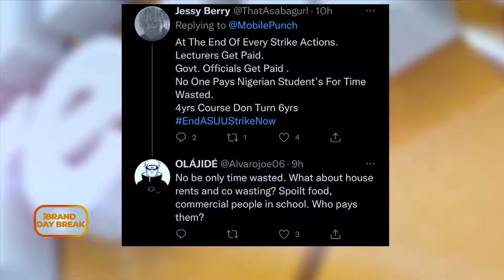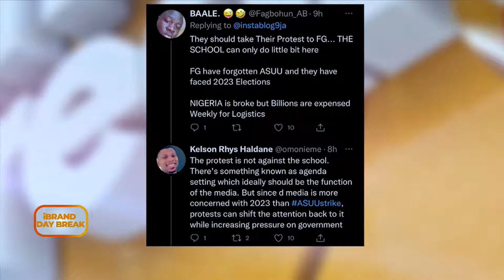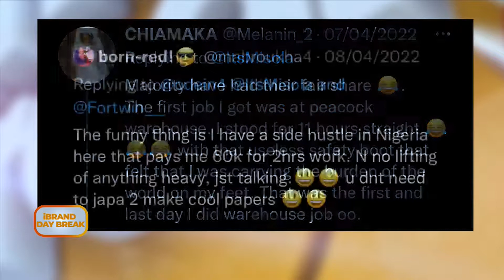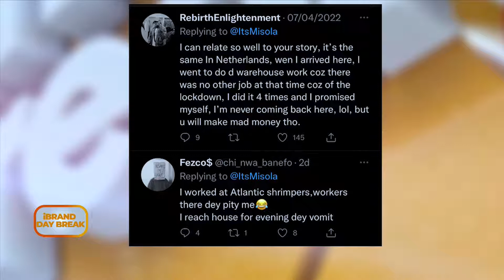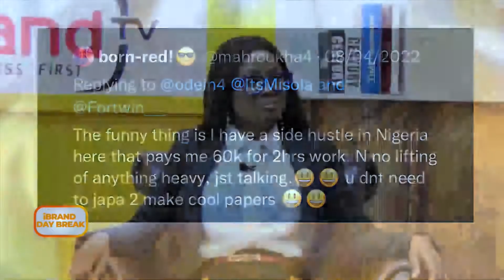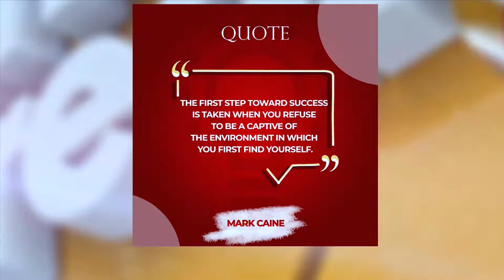SOCIAL MEDIA BUZZ: ASUU Strike Protest in Edo State + Tough Jobs Nigerians do abroad